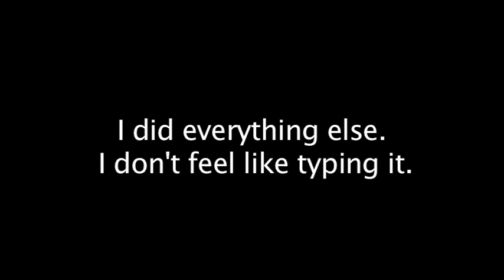The Winning Catch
Watch this in HIGH QUALITY!! Intro to Image and Sound: Steinbauer. RTF 318 Final Project. In the style of a mockumentary.